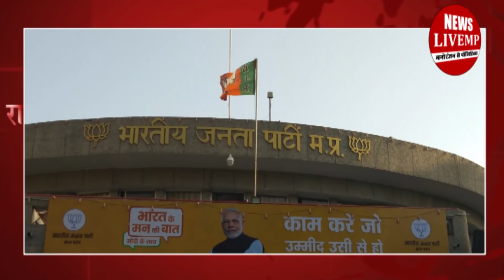Chindwara जिले का एक Congress विधायक BJP में शामिल! कांग्रेस को बड़ा झटका.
कांग्रेस के लिए ये खबर किसी सदमे से कम नहीं हो सकती. और बीजेपी के लिए तो मामला मैदान मारने सरीखा है. वैसे तो ये खबर बहुत पहले से आ रही हैं कि कुछ और कांग्रेसी विधायक कांग्रेस छोड़ बीजेपी में शामिल होंगे. संभावाएं थीं कि बुंदेलखंड से कम से कम तीन और महाकौशल से एक कांग्रेसी विधायक टूटेगा. पर ये किसी ने नहीं सोचा था कि ये विधायक छिंदवाड़ा जिले की किसी सीट से होगा. ये वो जिला है जहां पूर्व मुख्यमंत्री कमलनाथ का दबदबा रहा है. जहां से वो लगातार कई बार सांसद रहे. उनके विधायक का चुनाव लड़ने के बाद इस सीट के वारिस उनके बेटे नकुल नाथ बने. छिंदवाड़ा जिल में सात विधानसभा सीटें हैं छिंदवाड़ा, सौंसर, चौरई, जुन्नारदेव, परासिया, पांढुर्णा और अमरवाड़ा.जिसमें पर बीजेपी और कांग्रेस का बराबरी का कब्जा रहा है. पर पिछले चुनाव यानि कि साल 2018 के चुनाव में छिंदवाड़ा जिले की सारी सीटों से बीजेपी का सूपड़ा ही साफ हो गया. ये सारी की सारी सीटें कमलनाथ की झोली में ही गिरी. अब खबर है कि बीजेपी ने इस गढ़ में सेंध लगा कर एक विधायक को तोड़ लिया है. वैसे आपको याद दिला दें कि कमलनाथ को भी पहले से ही इस बात का डर था. जिस वजह कुछ समय पहले विधायकों को कांग्रेस में ही बने रहने की शपथ दिलवाई गई थी. पर लगता है कोई विधायक वो शपथ भूल चुका है. खबर है कि कोरोना से निपटने के बाद बीजेपी का सत्ता और संगठन फिर से एक्टिव हो गया है. और विधायकों से बातचीत शुरू कर चुका है. ये मेहनत रंग भी लाई है और एक विधायक कांग्रेस छोड़ बीजेपी में शामिल होने तैयार हो गया है. पर फिलहाल ये खुलासा नहीं हुआ है कि सात सीटों में से कौन सी सीट का विधायक दल बदलने को राजी हुआ है. फिलहाल इस नाम का खुलासा होना बाकी है.